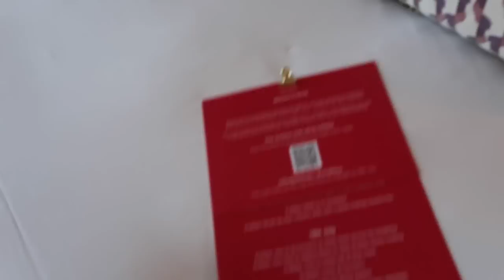ONE OF MY FAVOURITE TRIPS EVER | Kate Hutchins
A very mixed vlog this week my loves... from shooting with Bulgari, to hospital appointments to a trip in Rome! I really hope you enjoy, love, Kate x

Links / Mentions

My Necklace
Black pyjamas
Elemis cleansing balm
Halo pads
Elemis serum
Elemis cream
Black sports bra
Elizabeth Arden 8-hour cream
Elizabeth Arden highdrayting mist
Elizabeth Arden spf stick
White New Look dress